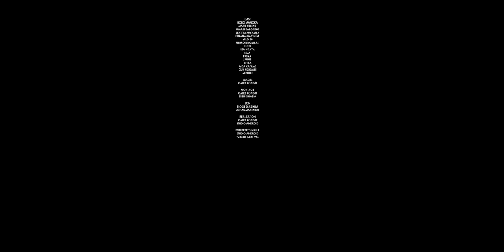NOIR DANS L'OBSCURITÉ | ÉPISODE 7 | BOBO | DINANA |THERESIA | OMARI | MARIE HELENE | LEA | PIERRO